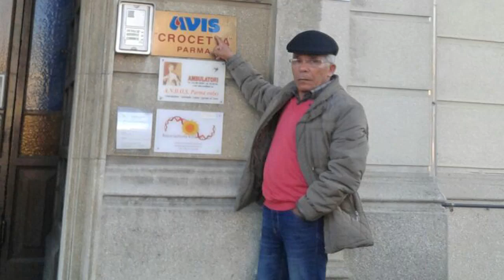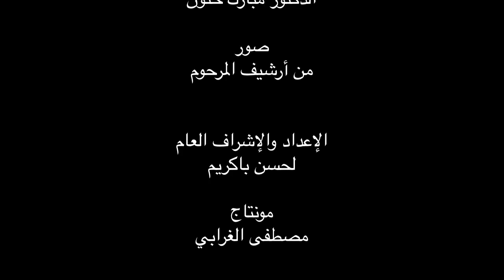شريط من الصور لمسار حياة الراحل حسن الصوابني مع قصيدة رثائه للدكتور مبارك حنون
شريط حول مسار حياة الراحل حسن الصوابني مع قصيدة رثائه للدكتور مبارك حنون